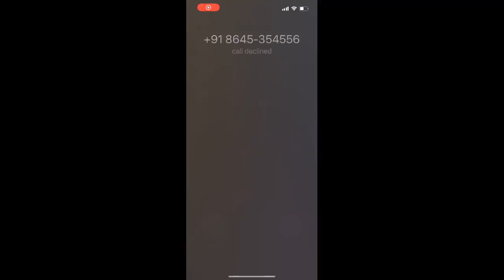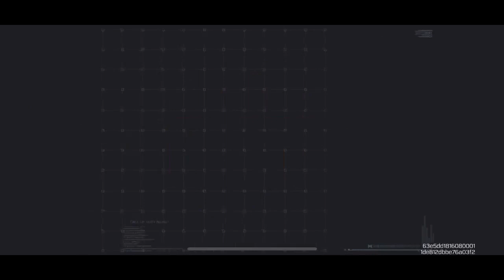With Randoms Gameplay Call of Duty Mobile! BHAUMIK - PLAY MASTERS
➤ HELLO EVERYONE ❤🇮🇳

➤ HELLO EVERYONE ❤🇮🇳

bgmi news
ogra
bgmi live
bgmi
batteleground mobile india
 bgmi news
bgmi unban
live bgmi
bgmi update
ogra
ogra is live
casetoo
bgmi
bgmi ios
bgmi news
bgmi unban
live bgmi
the casetoo
casetoo bgmi
how to download bgmi ios
Action-adventure
gameAction
gameRole-playing video

With Randoms 110+ Ping Gameplay Call of Duty Mobile!